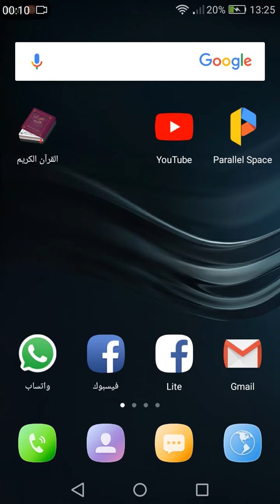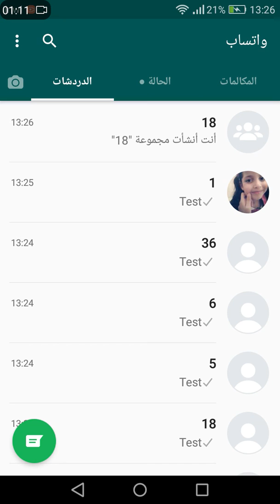طريقة معرفة من قام بحظرك بكل سهولة